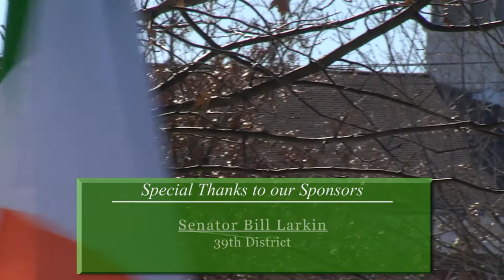2018 Mid-Hudson St. Patrick's Parade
42nd Annual Mid-Hudson St. Patrick's Parade. Goshen, NY, March 11, 2018.   PLEASE CLICK "LIKE" BUTTON